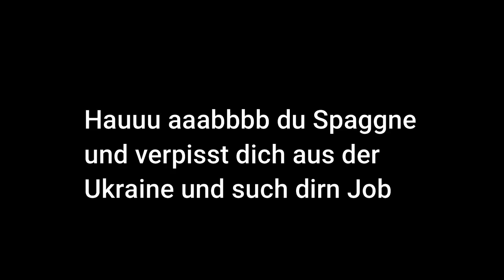Warum die Ugraine mir gehört bläd|Vlog 001 (Putinlord eine Drachenlord Story)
Der wohl größte Staatschef Kaschber (neben Kim den Nordkorealord) spricht.